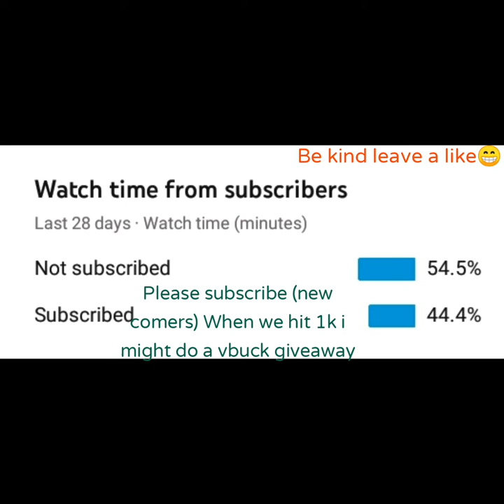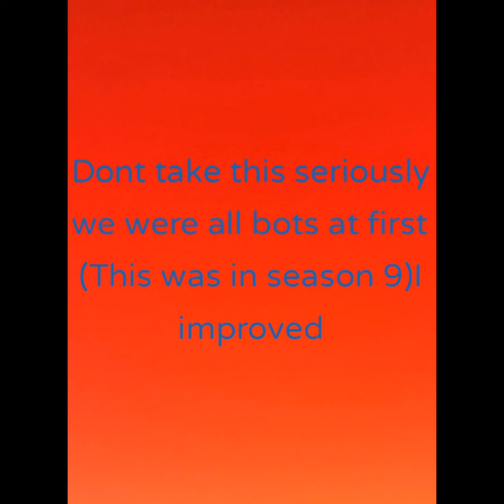I was the worst Fortnite player back then part 2 (season 9)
Please make sure to use code Cozy_Lee in the Fortnite and Rocket league item shop